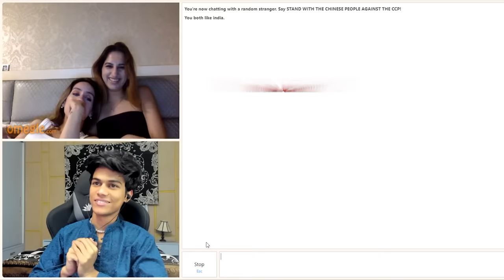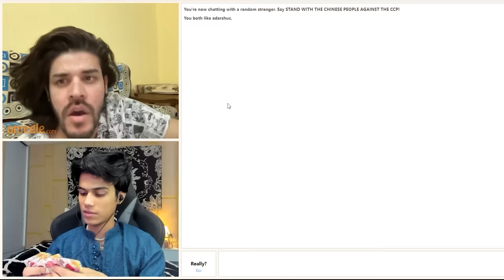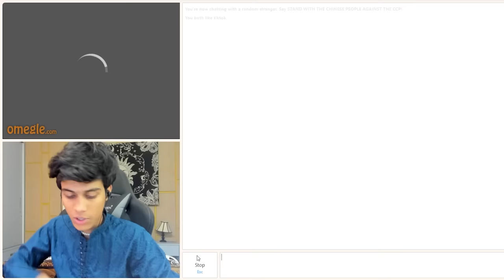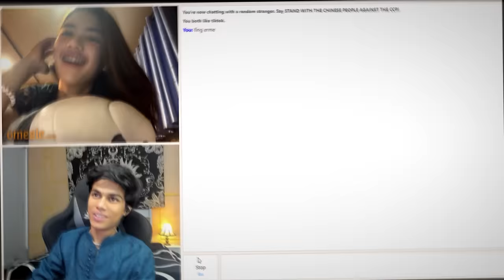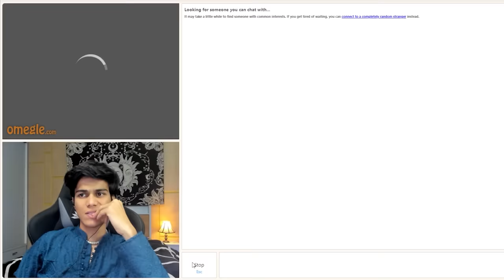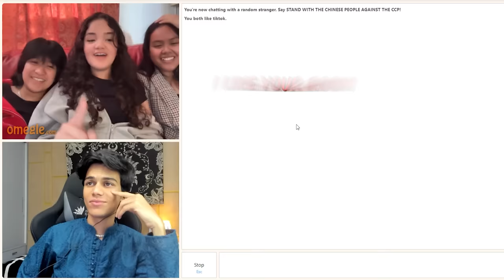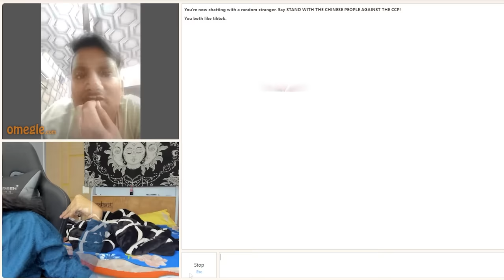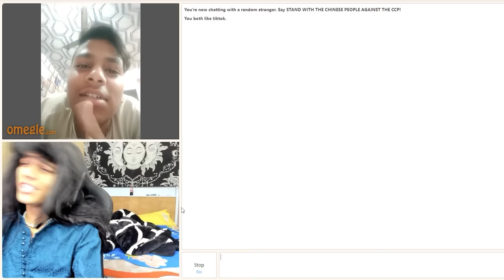I Found my PAKISTANI love on OMEGLE 😍